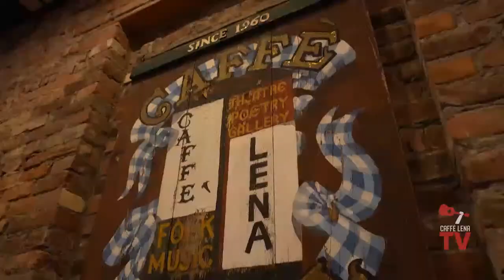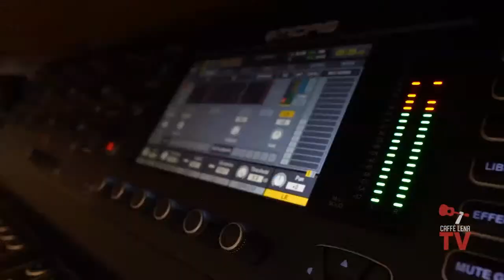Driftwood - Live At Caffe Lena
This is a free preview of the first two songs of our show tonight. To see the full performance and get access for one week, please buy a ticket on CaffeLena.tv

Anyone familiar with the Americana music scene knows this Upstate, New York-based string band has cut their teeth on a killer live show.